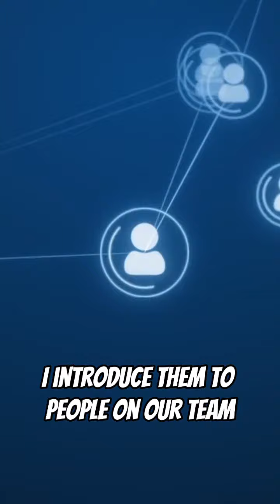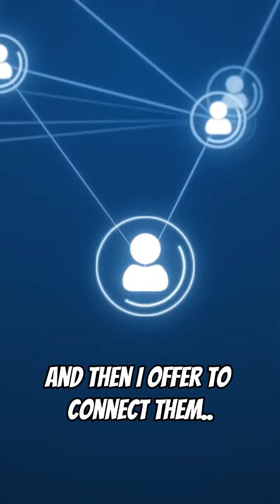What's one thing I'd be looking for if i was looking to join a real estate team?